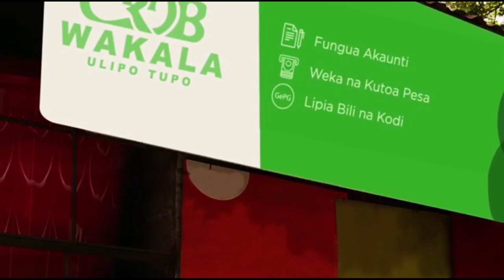BARUA NZITO YA MAMA ALIYETUPA MTOTO MCHANGA JALALANI, AOMBA KWA RADHI WATANZANIA!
Mtoto anayekadiriwa kuwa na umri wa miezi minne akutwa ametupwa pembeni ya mifuko ya uchafu katika mtaa wa Nyerere road, karibu na msikiti wa ijumaa uliopo mkoani Geita ambapo aliyemtupa aliacha barua ya kuomba msamaha kwa kitendo hicho huku ikieleza kuwa mtu yeyote atakaye muokota mtoto huyo amlee kama mtoto wake wa kumzaa.